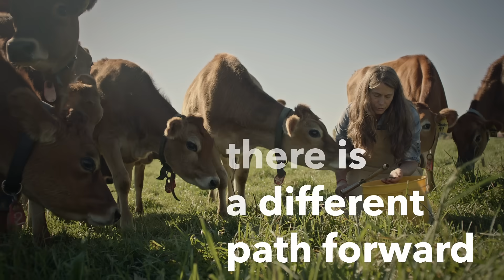Why Regenerative Organic? | Part 3: What We’re Doing (and Why)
Regenerative Organic agriculture could be a viable way to help stop climate change before it's too late.  In 1996, Patagonia decided to exclusively use organic cotton and recycled cotton. Now we’re taking our commitment even further by growing the cotton in our clothes with Regenerative Organic methods. The highest organic standard, this farming method supports people and animals working together to restore the health of our planet to create a brighter future.